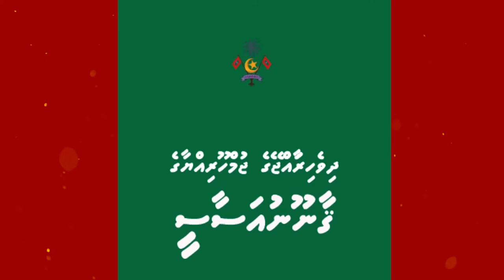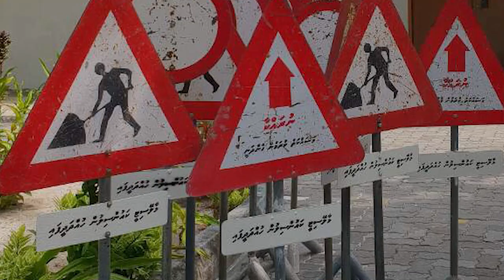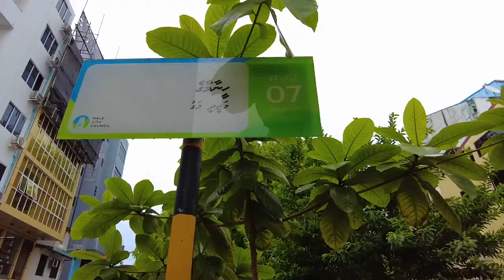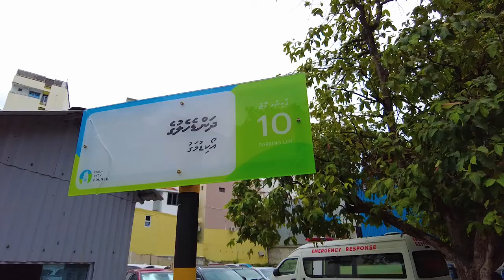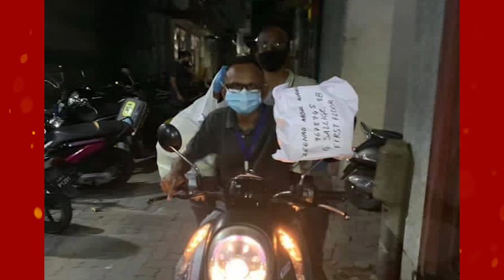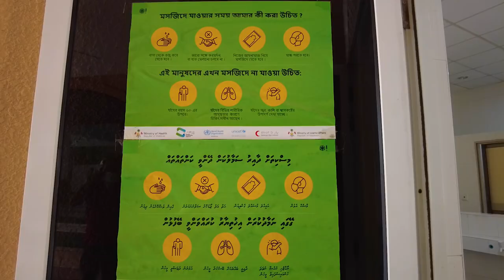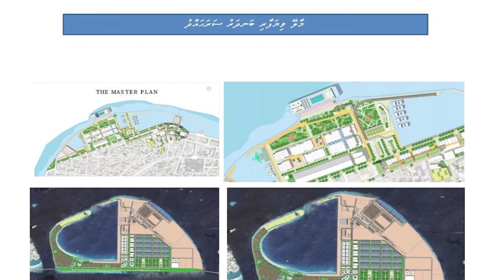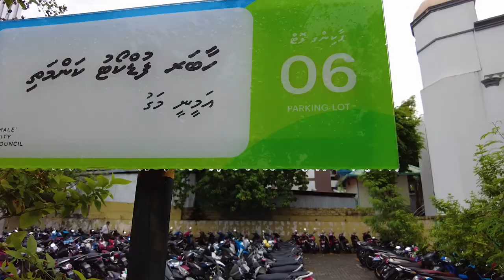Male City Council